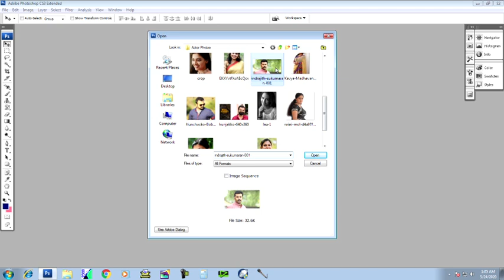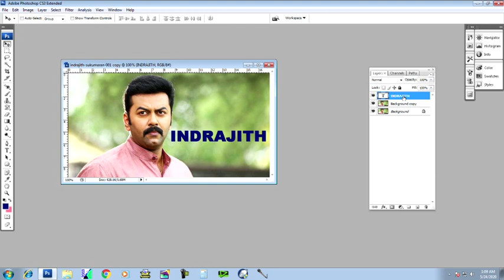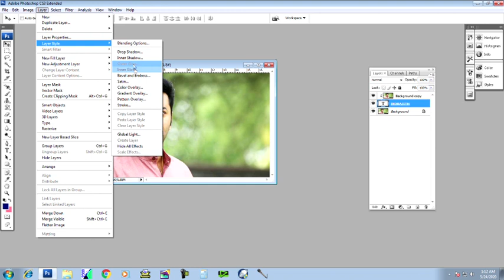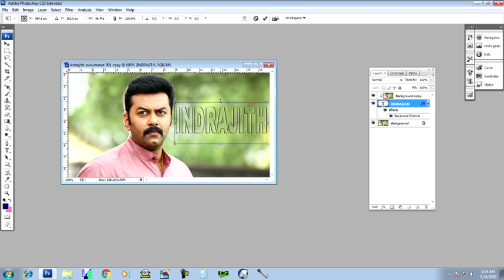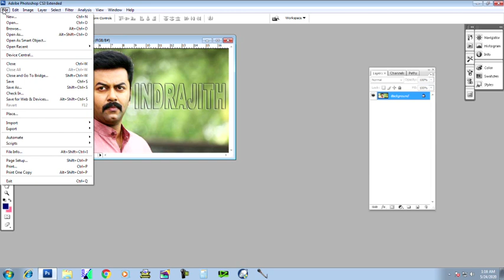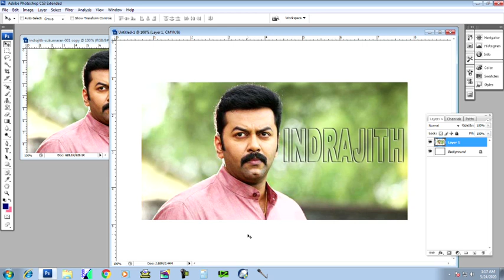Photoshop Malayalam Part 17 | ഫോട്ടോഷോപ്പ് മലയാളം | Masking Effect in Type Tool